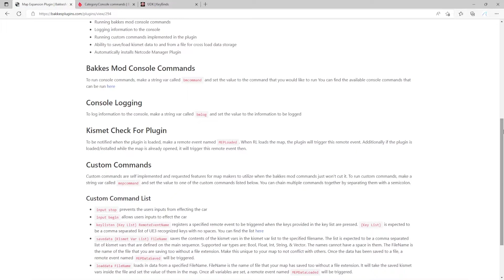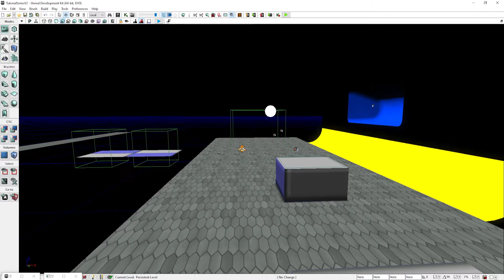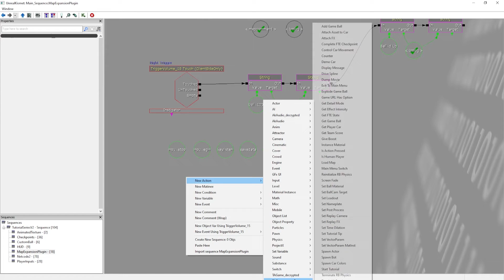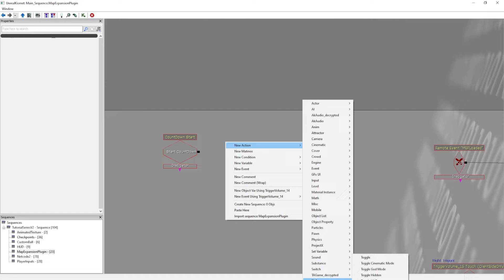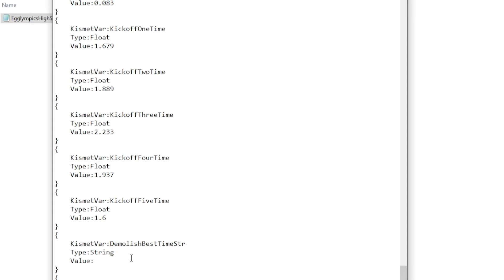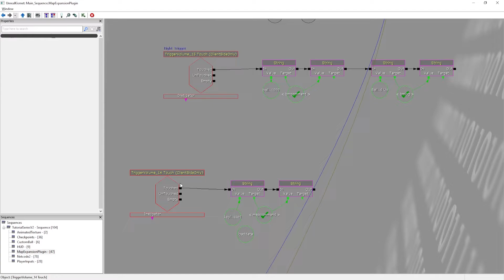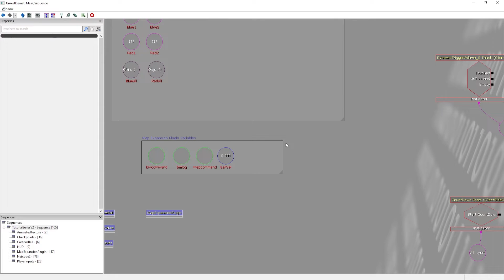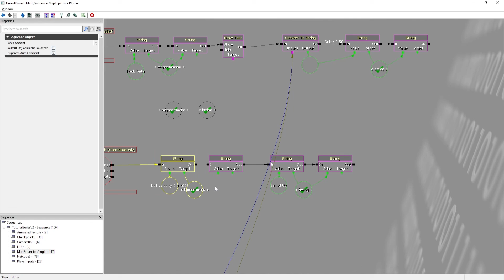How to use the Map Expansion Plugin | RLMM Tutorial #18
Welcome to Episode 18 of the Rocket League Mapmaking Tutorial series! In this episode, I show you how to use the Map Expansion Plugin to take advantage of Bakkesmod in Custom Maps.

If you want to learn mapmaking, join the Rocket League MapMaking server where they'll help you with any problem you have!

If you want to find people to play custom maps with, or learn how to play them with others, join the Community Workshop Games Server!